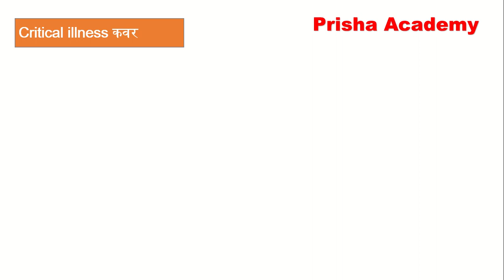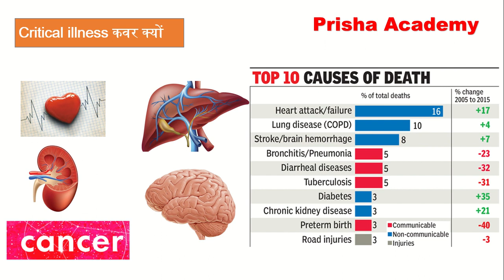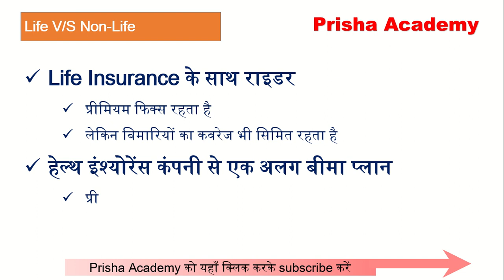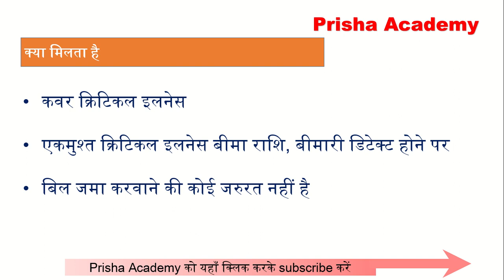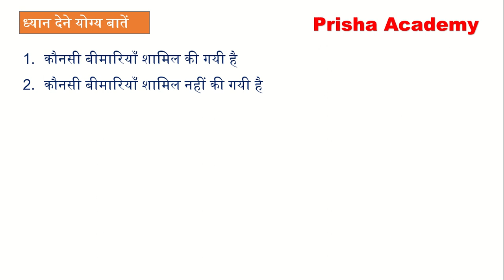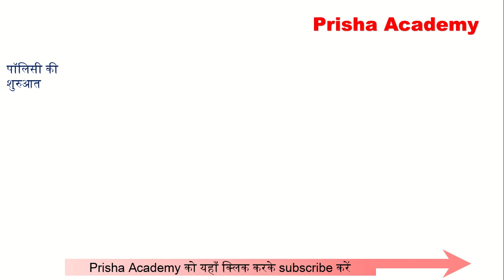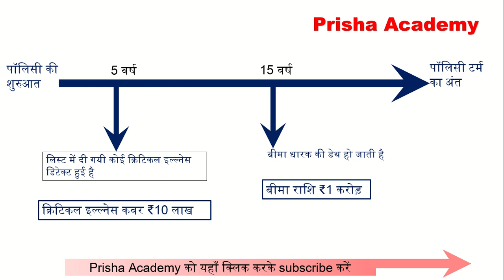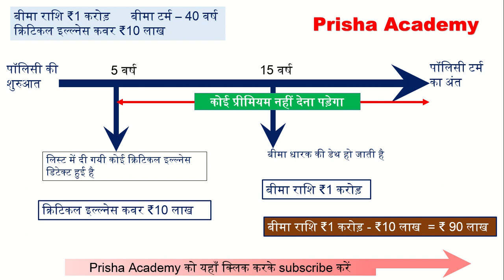Critical illness Plan | How to buy - as rider with term insurance or separate policy?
How to buy critical illness cover - as rider with term insurance or separate policy?
If you are planning to buy a Term Insurance Plan, you must be thinking of buying a critical illness rider with your term plan. You would be thinking if you shall buy it as a rider or a separate plan.
In this video I have explained:
What is a critical illness cover/insurance?
Should you buy a critical illness cover?
Whether you should take critical illness as rider or a separate policy?
What things to keep in mind before taking a critical illness cover?
Pros and Cons of buying critical illness cover from Life and Health Insurance
Examples of benefits under critical illness cover
1. LIC Tech Term Plan No. 854
2. How to select the best insurance plan